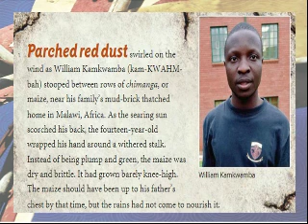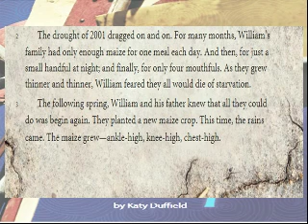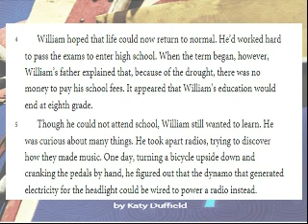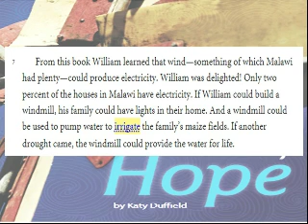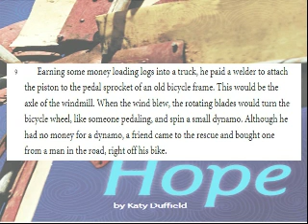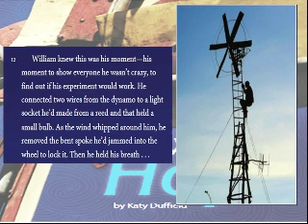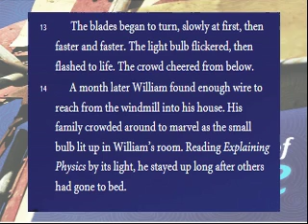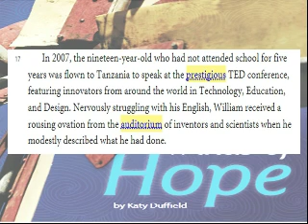Winds of Hope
Magazine articles give information about a topic, person, or event.

Magazine articles often tell events in chronological order to help readers understand what happened and when.
Magazine articles usually include visuals, such as photographs with captions.
Magazine articles may include words that are specific to the topic or idea being discussed.
In many places, you can enter a dark room, flip a switch, and have light. But in remote areas or places hit by disasters, the systems for delivering electricity might be unreliable or nonexistent.

       Many experts believe that local alternative power sources, such as solar and wind power, are the answer.

       These alternative power sources would allow some communities to have reliable electricity for the first time.